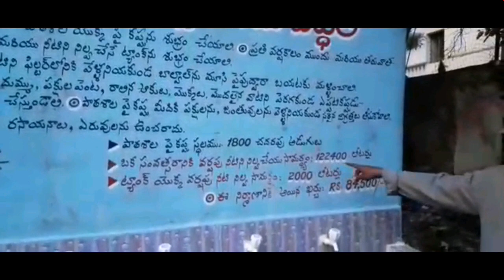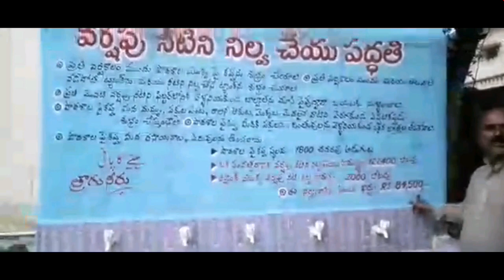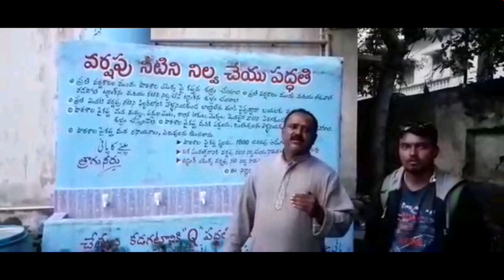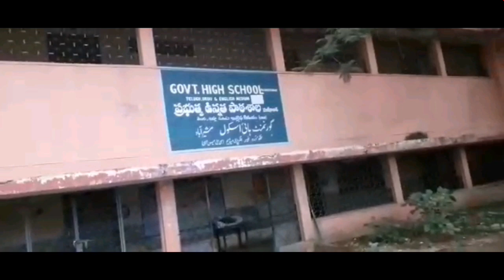Water ko kaise bachaye..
SaciWATERs, the South Asia Consortium for Interdisciplinary Water Resources Studies, is a policy research institute based in Hyderabad, India. From its inception in 2001, it has focused on critical issues related to water resources management in south Asia. A key endeavour at SaciWATERs has been to enhance the dominant water resources management paradigm in the region with a consideration of all issues using a pro-poor human development approach. The emphasis is on the accumulation of new knowledge through a combination of research, capacity building, and advocacy. Accordingly, it partners with universities and academic institutions from across global north and south to fundamentally reshape water resources knowledge systems in south Asia.

South Asia is endowed with vast water resources, yet there seems to be a perpetual shortage and uneven water distribution. Moreover, global changing scenarios such as urbanization and climate change are contributing to the profound water insecurity. Hence, a holistic approach to cater to this problem is required. SaciWATERs aims to achieve water security in south Asia through a pro-poor human development approach.